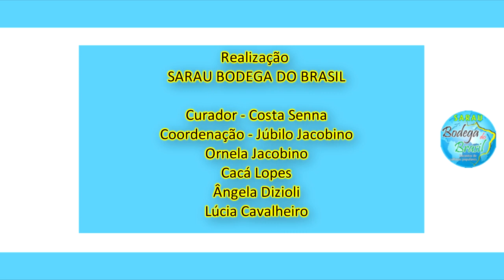Sétimo Encontro Sarau Bodega do Brasil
Sétimo Encontro Sarau Bodega do Brasil beneficiado pela Lei Aldir Blanc SMC São Paulo